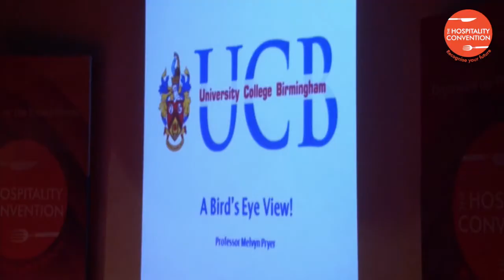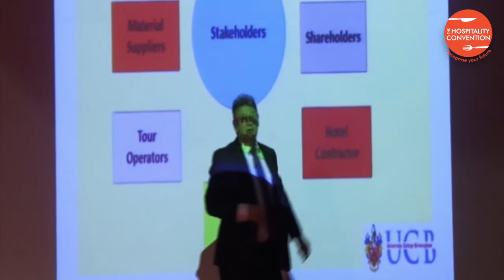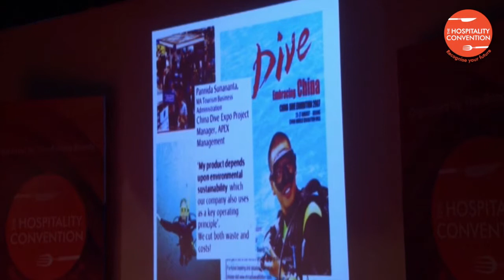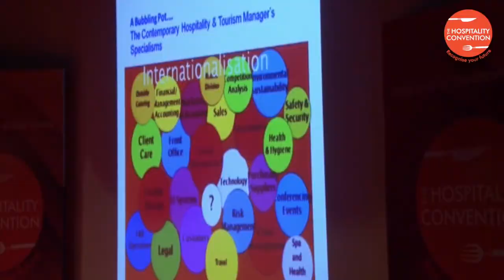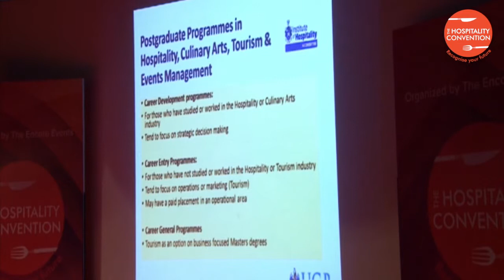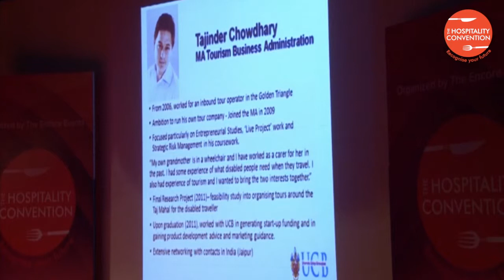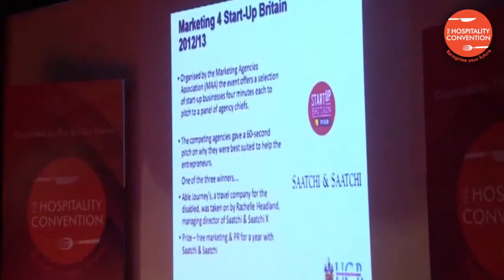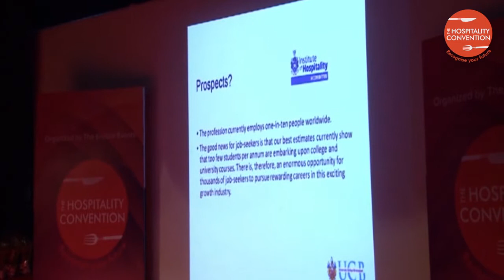Melvyn Pryer @ The Hospitality Convention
Melvyn Pryer speaking at the 1st Hospitality Convention in Mumbai on 18th August 2015 at St Andrew's Auditorium, Bandra. Melvyn talks about the global developments in the hospitality industry and inspires students to progress in their careers. The other speakers at the convention were Jasminder Khanna, chef Ajay Chopra, Chef Pooja Dhingra, Professor Melvyn Pryer, Chef Giovanni Di-Vito and Prabhjot Bedi.